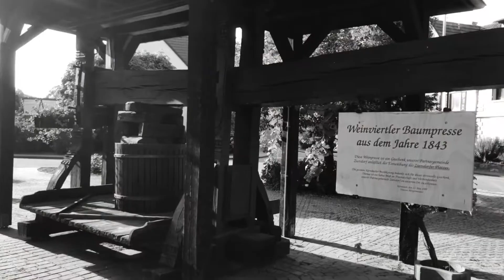Kürnbach Ortsmitte und Weinberge